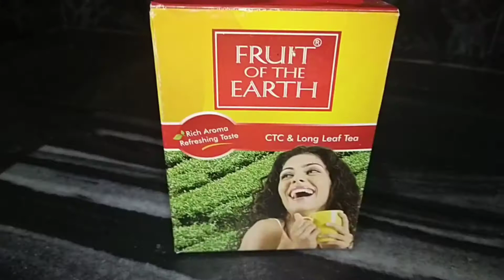Chai || Jolly's Kitchen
Hello Friends,
Hope आप लोगो को ये vedio अच्छी लगी होगी।

Tea || चाय
1. Water
2. Milk
3. Ginger
4. Tea leaves
5. Sugar

 आप अपने suggestions और experineces मुझे comment box में जरूर बतायें।